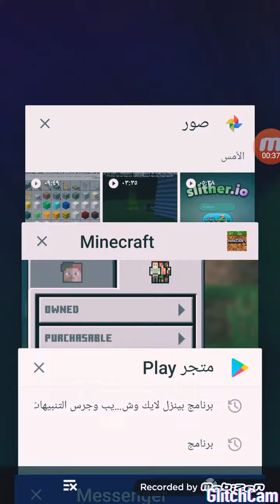٩ ديسمبر، ٢٠١٩